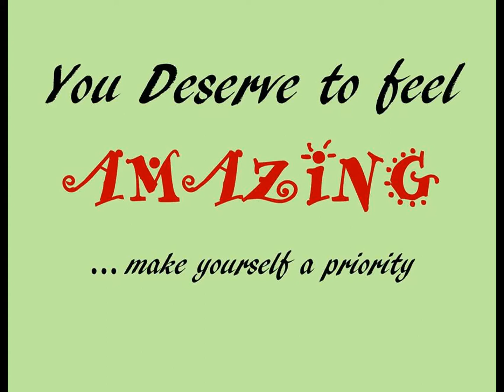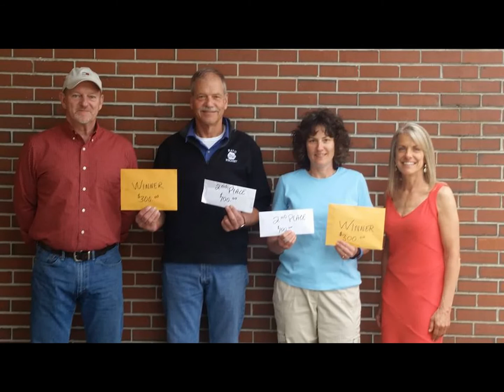Hall's Weight Loss Challenge BEFORE and AFTER PHOTOS